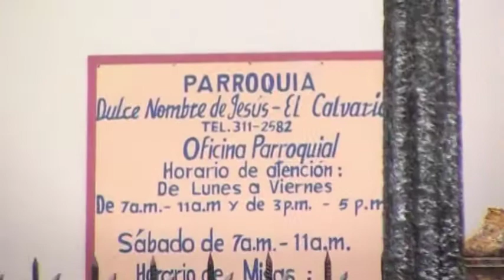Nicaragua Trip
Looking at the beautiful architecture and the wonderful church!!